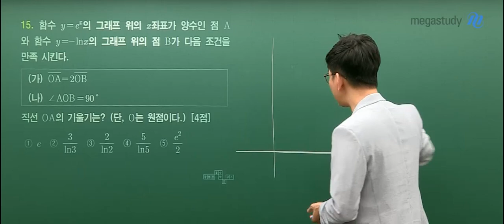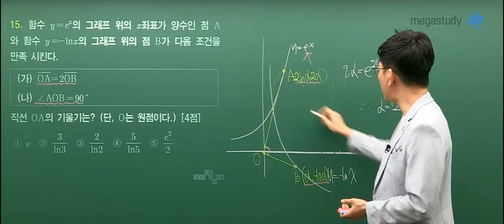[메가스터디] 수학 장영진 쌤 - 2020학년도 9월 모의평가 수학 가형 해설강의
2019년 9월 4일 시행된
2020학년도 고3 9월 모의평가 수학 가형 15번 해설입니다.